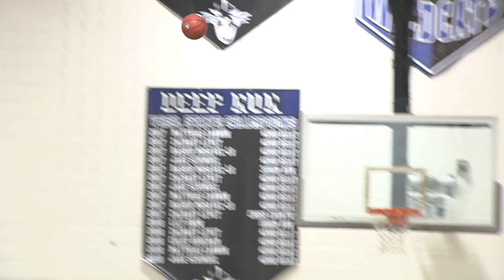Sportswire Island with Kendrick Thomas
JR Tucker quarterback and basketball star Kendrick Thomas talks about overcoming adversity to achieve his goal of going to college.